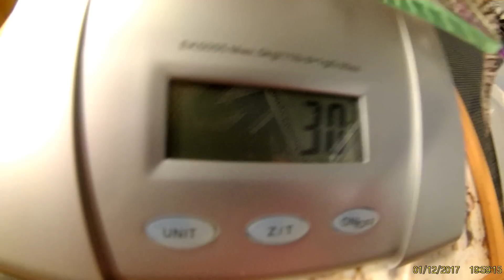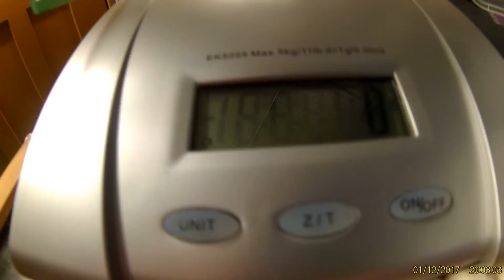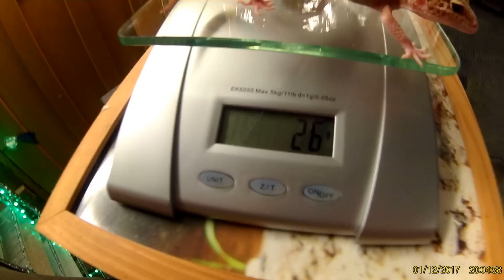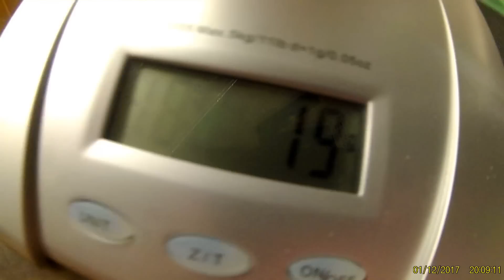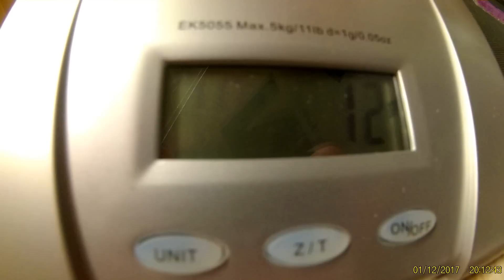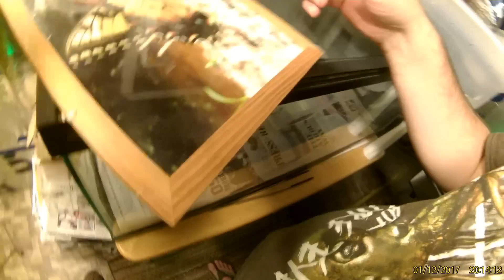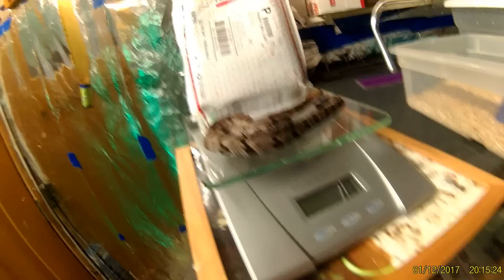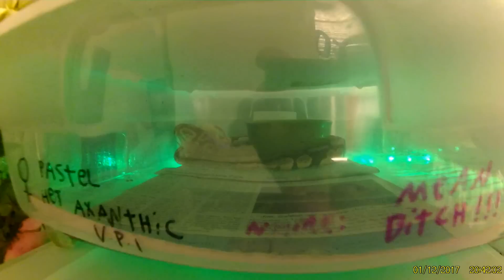LEOPARD GECKO NEW DIET AND MORE !!!!!!!!